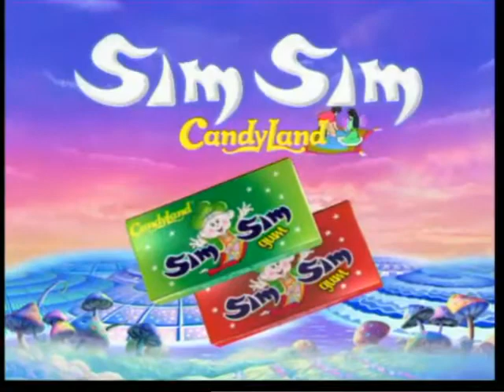CANDYLAND SIM SIM TVC